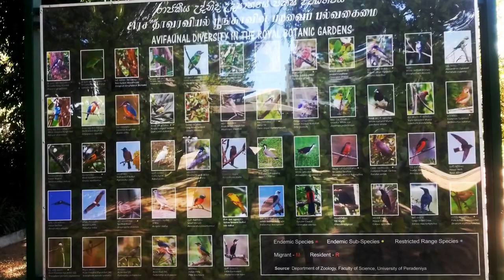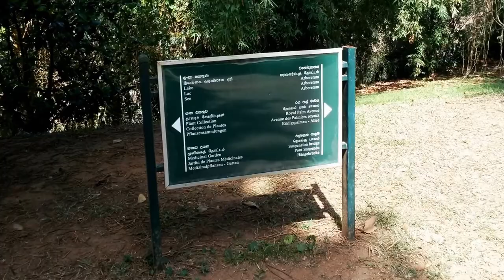Peradeniya Royal Botanic Garden - the oldest national gardens in Sri Lanka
Royal Botanical Gardens in Peradeniya is the oldest national  gardens in Sri Lanka.  The Gardens are about 5.5 km to the west of the city of Kandy in the Central Province of Sri Lanka. Royal Botanical Gardens include more than 4000 species of plants, including orchids, spices, medicinal plants and palm trees. The total area of the botanical garden is 147 acres (0.59 km2), at 460 meters above sea level, and with a 200-day annual rainfall.
The history of the Royal Botanic Gardens dates as far back as 1371 when King Wickramabahu iii ascended the throne and kept court at Peradeniya near Mahaweli Ganga. Later, in the reign of King Kirti Sri from 1747 to 1780 this was made a Royal Garden and from 1780— 1798 King Rajadhi Rajasirighe resided therein, where a temporary residence was erected for him.
The Royal Botanical Gardens in Peradeniya was listed in the “10 great botanical gardens around the world” published by The Guardian in 2018.
 Big pergolas and wire arches are covered with glamorous climber plants with hard-to-pronounce names like Beaumontia and Saritaea, intertwined with the beautiful lilac-blue petraea, which are said to have grown more beautifully than in the Kew gardens itself.
A small and neat orchid house built inside the Royal Botanical Gardens exhibits some of the best orchid species and the entrance is decorated with beds of red Salvia coccinea and scarlet poinsettias, with the main Broad Walk being created with fine evergreen trees, underneath which there are beds of the pretty “Prickly Bush” and “Blue Sky” flora. The National Herbarium of Sri Lanka – the leading institute for authentication of plants in Sri Lanka, is also located inside the Peradeniya Gardens.
The key duties of this institute is to explore plants, identify them, and prepare specimens, documentation and revising of the floral wealth in Sri Lanka. The gardens also consist of a few historically prominent trees such as a massive Ceylon Ironwood tree planted by Nicholas II in 1894, a tea plant from China (1824) which is considered as the first ever noncommercial tea plant in Sri Lanka, a big Amherstia planted by Prince Albert of Belgium, a camphor tree planted by First female prime minister of Sri Lanka – Mrs. Sirimavo Bandaranaike in 1972, a BaikeaInsignis planted by the High Pontiff of the Muslim Dawoodi Bohra Community, Syedna Taher Saifuddin (RA) in 1941, a Yellow Trumpet tree planted by Crown Prince Akihito of Japan and his Crown Princess 1981, and the Sorrowless tree planted by Queen Elizabeth in 1981.
Now  Royal Botanic Gardens Peradeniya attracts approximately 2 million local and foreign visitors annually.  If you are traveling around Sri Lanka and planning to visit the city of Kandy, you should definitely find one day to take a trip to the Royal Botanic Gardens!

Peradeniyan Kuninkaallinen Kasvitieteellinen Puutarha on Sri Lankan vanhin kansallinen puutarha. Puutarha on noin 5,5 km länteen Kandyn kaupungista Sri Lankan keskiprovinssissa. Kuninkaallinen Kasvitieteellinen Puutarha sisältää yli 4000 kasvilajia, mukaan lukien orkideat, mausteet, lääkekasvit ja palmuja. Kasvitieteellisen puutarhan kokonaispinta-ala on 147 hehtaaria (0,59 km2), 460 metriä merenpinnan yläpuolella, ja sademäärä on 200 päivää vuodessa.
Kuninkaallisen kasvitieteellisen puutarhan historia ulottuu vuoteen 1371, jolloin kuningas Wickramabahu iii nousi valtaistuimelle ja piti hovia Peradeniyassa lähellä Mahaweli Gangaa. Myöhemmin kuningas Kirti Srin hallituskaudella 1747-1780 tästä tehtiin kuninkaallinen puutarha ja vuosina 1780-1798 kuningas Rajadhi Rajasirighe asui siellä, jonne hänelle pystytettiin väliaikainen asuinpaikka.
Nyt  Peradeniyan Kuninkaallinen Kasvitieteellinen Puutarha houkuttelee vuosittain noin 2 miljoonaa paikallista ja ulkomaalaista kävijää. Jos matkustat ympäri Sri Lankaa ja aiot vierailla Kandyn kaupungissa, sinun pitäisi ehdottomasti löytää päivä retkelle kuninkaalliseen kasvitieteelliseen puutarhaan!